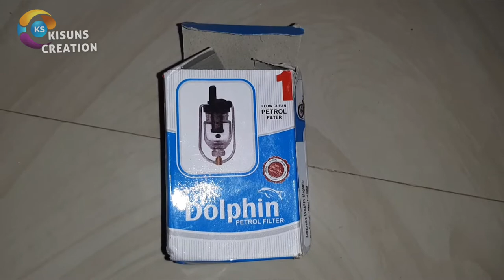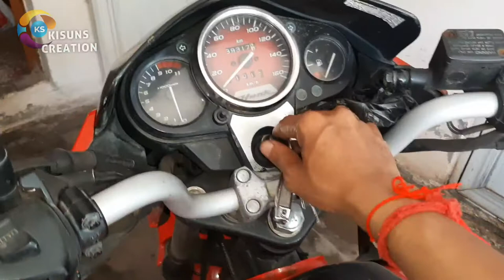bike fuel filter || best Filter for corrosive bike fuel tank || fuel water separator filter change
Hello friends i can show you in our bike fuel filter
best Filter for corrosive bike fuel tank
bike petrol tank water problem

you can find my below videos

Welcome friends...

my below basic wagon r videos

statue of unity tourist places || statue of unity tour

Welcome To KISUNS CREATION...

Any have a objection pls inform me about use of content. i will remove it.

You can also find more in "KISUNSCREATION" my below video.

how to clean computer ram simple ste